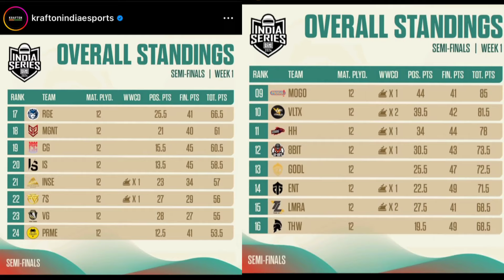WTF! One LAST CHANCE?🥺 Jonathan TROLLED?😳 All REACTIONS🥵 BGIS SEMIS 2 Date & ALL DETAILS✅ Soul, Tx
Title- WTF! One LAST CHANCE?🥺 Jonathan TROLLED?😳 All REACTIONS🥵 BGIS SEMIS 2 Date & ALL DETAILS✅ Soul, Tx

00:00 - GODLIKE CHAMPIONS🏆
00:12 - BGIS TOP 8 QUALIFIED TEAMS🎉
00:25 - THUG BHAI, SID, SCOUT, MANYA ALL REACTION🥵
00:50 - GODLIKE, MOGO, 8BIT NOT QUALIFIED🥺 & CG COMEBACK🔥
01:05 - BGIS SEMI 2 DATES & ALL NINJA REPLY
01:35 - MAZY ANGRY ON TEAM GODLIKE & ON SIMP
02:22 - ONE LAST CHANCE FOR ZGOD? REPLY
02:49 - JONATHAN VERY SAD😢
03:18 - GE SLUG TROLL JONATHAN? & ON JONATHAN SAD & NEW ORG
04:32 - GE SLOG TROLL CARNIVAL GAMING
05:06 - GOBLIN CRAZY 1V2 GODLIKE REACTION
05:32 - OCEAN SHARMA REPLY ON WHY TEAM SOUL STRUGGLING?
06:35 - INDIAN TEAMS BACK IN GLOBAL?
07:28 - ANKII ON GODLIKE MISTAKES
08:40 - THANKS FOR WATCHING❤️